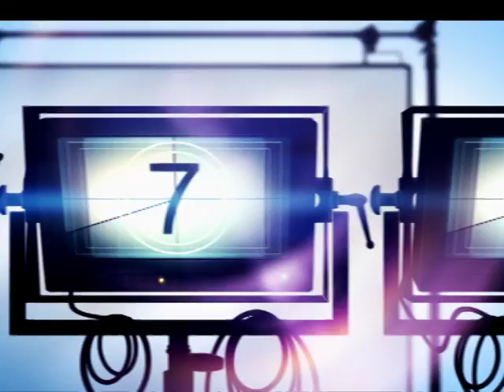Thomas Mlambo interviews up Protea Cricketer Temba Bavuma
Thomas Mlambo, host of sport @ 10 interviews up Protea Cricketer Temba Bavuma